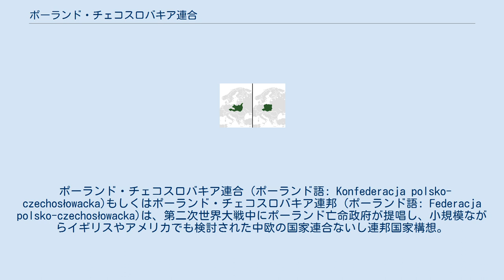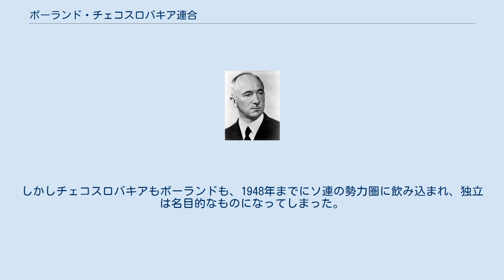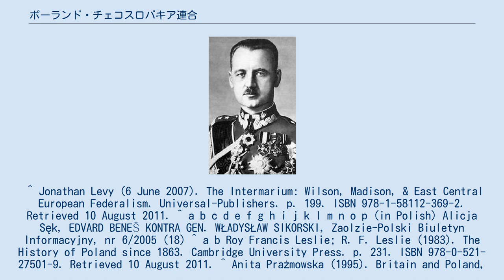ポーランド・チェコスロバキア連合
チェコスロバキア・ポーランド関係
ポーランドとチェコスロバキアの領土を合わせた地図。
左は戦間期、右は第二次世界大戦後の国境を基にしている。
 ポーランド・チェコスロバキア連合 (ポーランド語: Konfederacja polsko-czechosłowacka)もしくはポーランド・チェコスロバキア連邦 (ポーランド語: Federacja polsko-czechosłowacka)は、第二次世界大戦中にポーランド亡命政府が提唱し、小規模ながらイギリスやアメリカでも検討された中欧の国家連合ないし連邦国家構想。
提携後の国家形態を定義するには至らなかったため、この構想の最終目標を連邦国家とみる場合と国家連合とみる場合の両方の表記が存在する。
ポーランドの歴史的なミェンズィモジェ構想の流れをくみ、中・東欧の統一勢力をポーランドとチェコスロバキアの提携を核に作り出そうというもので、戦略的には戦後にソビエト連邦の脅威に対抗することを見据えた計画だった。
しかしチェコスロバキア亡命政府はポーランドよりもソ連を頼ろうとしたため構想に乗り気でなく、ソ連の指導者ヨシフ・スターリンが東欧の勢力圏を脅かしうる独立勢力が誕生することを望まなかったこともあり、構想は実現しなかった。
 ナチス・ドイツのポーランド侵攻後、ポーランド政府とチェコスロバキア政府はともにイギリスのロンドンで亡命政府を形成した。
しかし同じ敵を相手にしているにもかかわらず、以前から領土問題を抱えていたために両者の仲はあまり良好でなかった。
ポーランド亡命政府は19世紀以降ポーランドで論じられてきたミェンズィモジェ構想を復活させ、中欧と東欧のポーランド・チェコスロバキア周辺諸国を結束させ、将来のドイツやソ連の圧迫に対抗する、という案を出した。
チェコスロバキア亡命政府も、暫定的ながらこの構想を支持するようになった。
 チェコスロバキア亡命政府大統領エドヴァルド・ベネシュ ポーランド亡命政府首相ヴワディスワフ・シコルスキ チェコスロバキア亡命政府内の指導者のうち、ミラン・ホッジャとヤン・マサリクは連合構想を支持していた。
一方で大統領エドヴァルド・ベネシュはあまり乗り気ではなかった。
というのも彼の目標はミュンヘン会談の結果ポーランドに奪われたザオルジェを取り戻すことであったからである。
そのため、連合構想をめぐる交渉ではザオルジェ問題が中心的な議題となった。
ザオルジェ奪還を最優先と考えていたベネシュは、ちょうどポーランドに侵攻していたソビエト連邦を、ポーランドに対抗するための潜在同盟国と考えていた。
彼はいくつかの小国が連合するよりも、強大なソ連と組む方がチェコスロバキアに利をもたらすと考えたのである。
これとは対照的に、ポーランド亡命政府首相ヴワディスワフ・シコルスキは、戦争後のヨーロッパ秩序の中ではソ連が最大の脅威になるだろうと見ていた。
 シコルスキは戦争後に強力なポーランド・チェコスロバキア連合を成立させるべくベネシュに働きかけたが、反応は鈍かった。
ベネシュにとっては、1938年以前の国境線を復元するので十分だった。
 しかしながら、シコルスキの案はイギリスが、後にはアメリカも支持したため、ベネシュもあからさまに拒否することは無かった。
その背景には、英米がポーランド・チェコスロバキア連合やギリシャ・ユーゴスラビア連合などの中・東欧の連邦構想を後押ししていたという状況があった。
ベネシュはポーランド亡命政府がチェコスロバキア亡命政府内の反対勢力と交渉し始めたり、イギリス外務省に働きかけてチェコスロバキア亡命政府自体の重要性を落とそうとし始めることを恐れたのである。
ベネシュは交渉を続けはしたものの、進展を急ぐこともなかった。
チェコスロバキア亡命政府は実際的な取り決めが成されぬよう、交渉を引き延ばし続けた。
それでも両政府は1940年11月11日の会合で「より緊密な政治的・経済的協力」を行うという共同宣言を出すに至った。
1942年1月23日には、両政府が戦争後に連邦を結成することで合意し、外交や防衛、貿易、教育、通信といった重要事項の取り決めを行った。
1942年6月10日にも交渉が行われた。
なお1941年1月には、交渉の進展を監督するチェコスロバキア＝ポーランド調整委員会が発足している。
 初期の構想は、両国は貿易、対外政策、通貨を統一しつつも別個の政府を持つというものであった。
1941年以降、ポーラン...